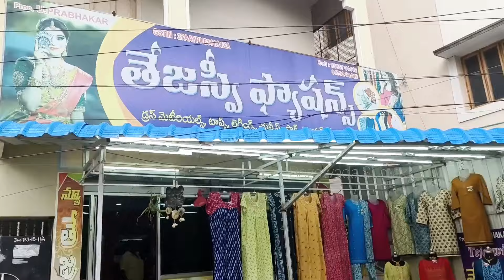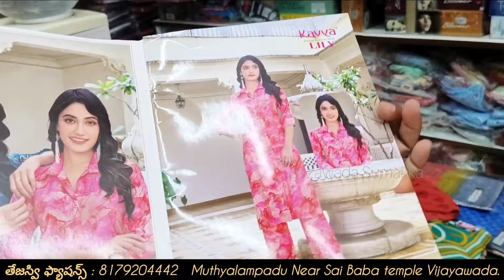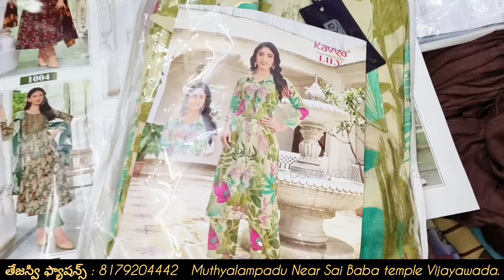100 లకే టాప్స్ | 100 లకే శారీస్ | బ్రాండెడ్ టాప్స్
100 లకే టాప్స్ | 100 లకే శారీస్ | బ్రాండెడ్ టాప్స్

Adress
Tejaswi fashions
Muthyalampadu
Near Sai Baba temple
Vijayawada.